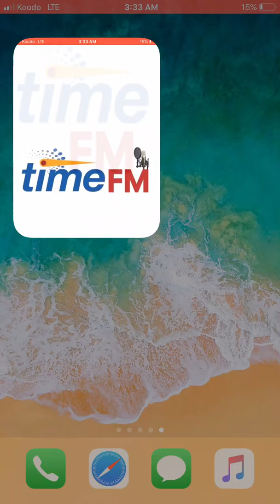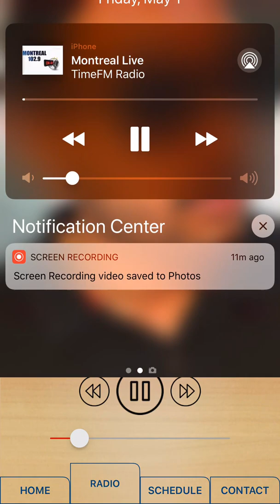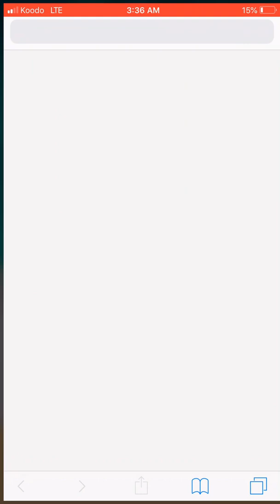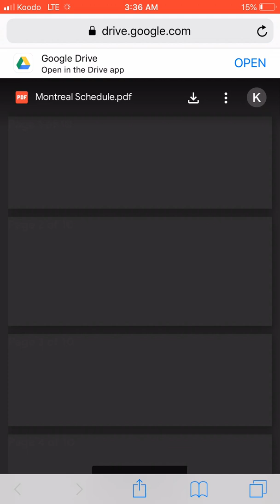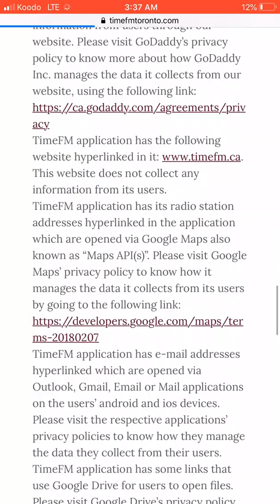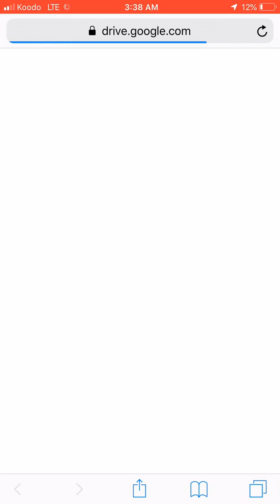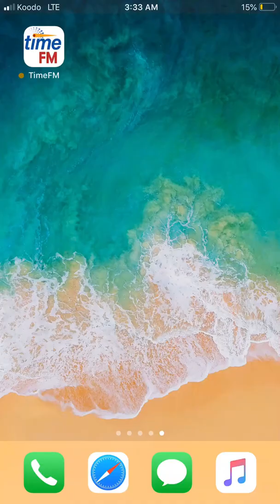TIMEFM IOS APP PREVIEW from App Store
எப்படி TimeFM ஆப் பாவிப்பது.

This youtube video shows how to use the TimeFM IOS App.
We hope you enjoy the TimeFM App and the video !